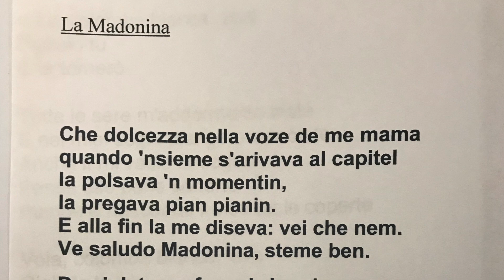LA MADONINA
Questo video riguarda LA MADONINA